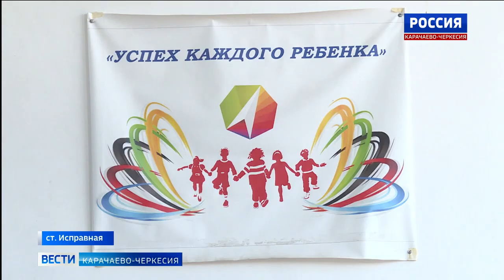Маленькая кузница юных чемпионов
В станице Исправной Зеленчукского района вот уже 6 лет функционирует спортивная школа по вольной борьбе, где занимаются более 30 детей. За этот короткий промежуток времени юные спортсмены станицы стали победителями, призерами различных российских и международных турниров